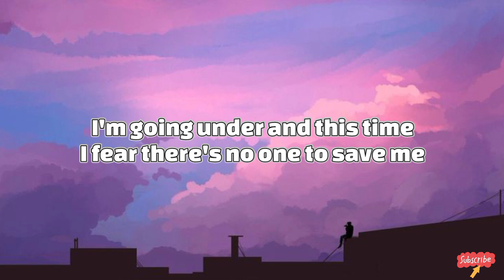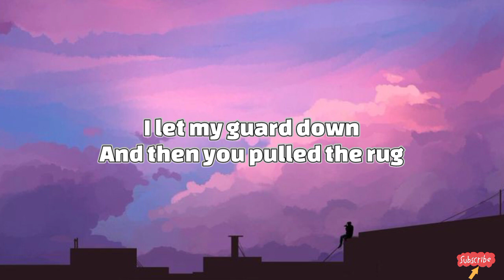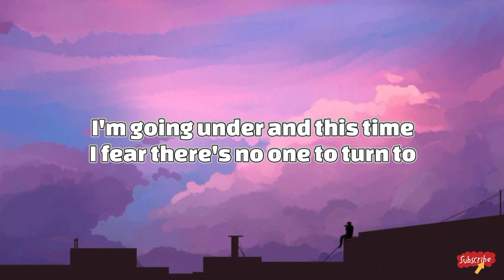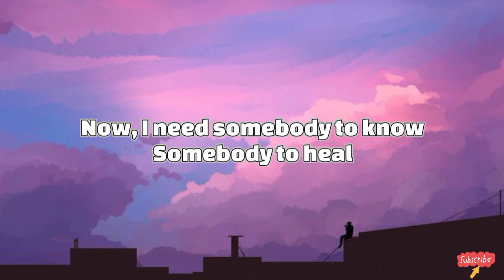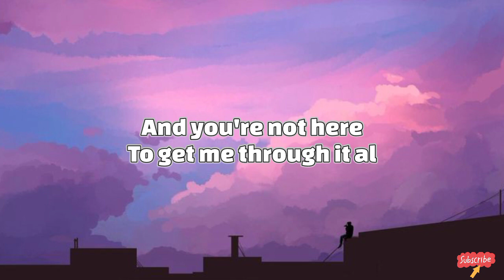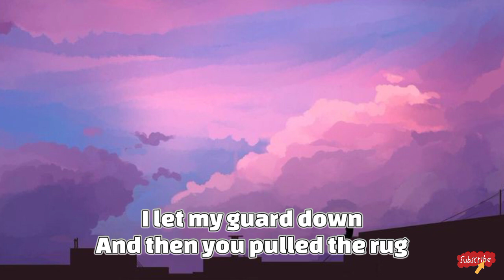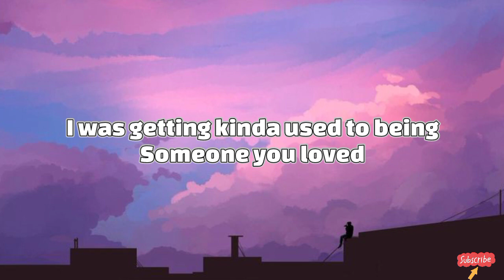Someone You Loved - Lewis Capaldi || Lirik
The song Someone You Loved tells of someone who misses his old lover. And he felt depressed after his girlfriend left him.